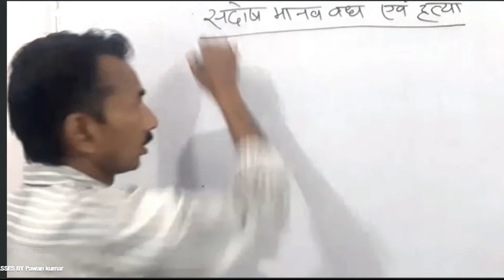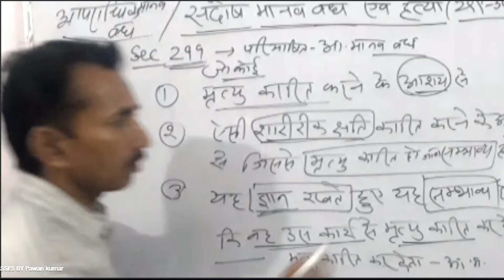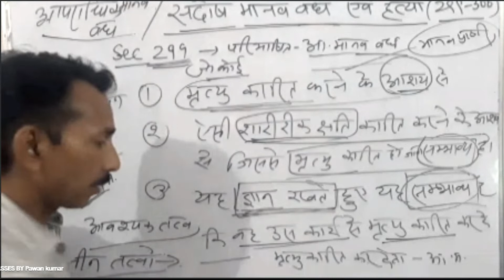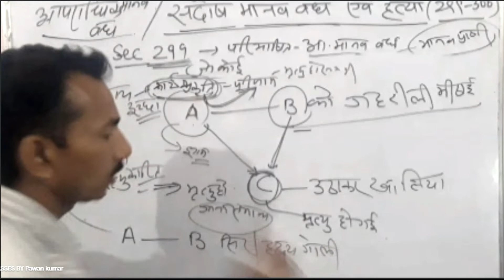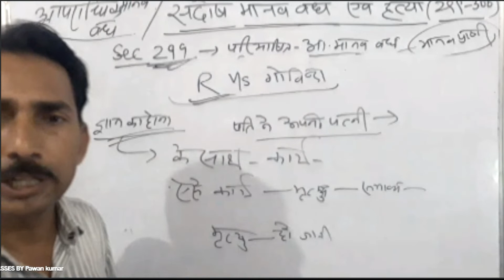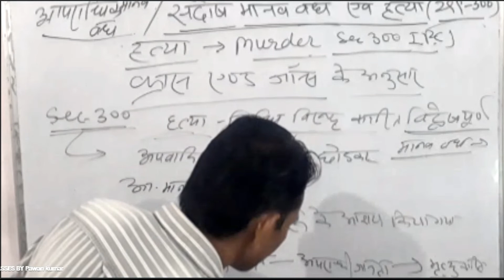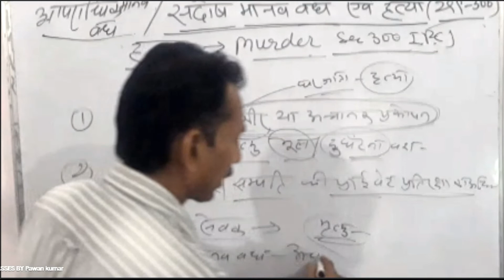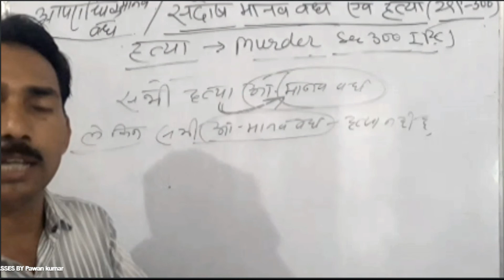IPC 1860 Section 299-300 || ALU Jaipur Important Questions || Culpable Homicide & Murder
IPC 1860 Section 299-300 || ALU Jaipur Important Questions by Pawan K Bhadra Sir